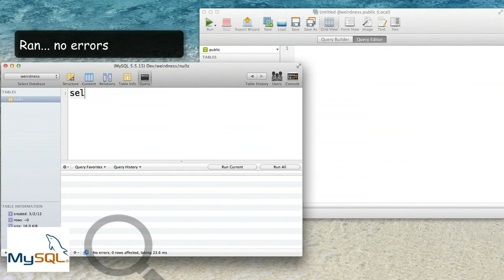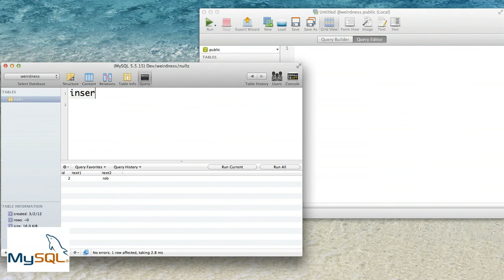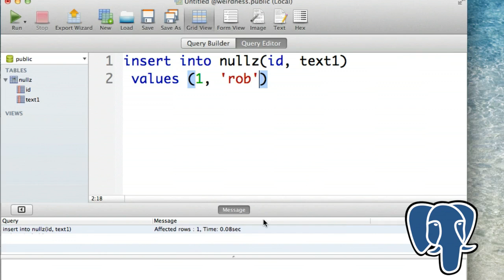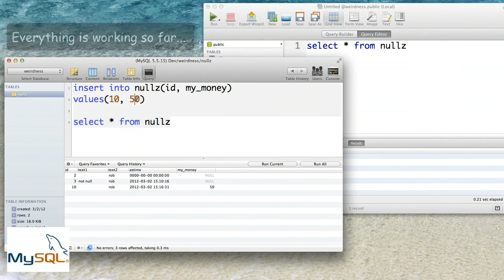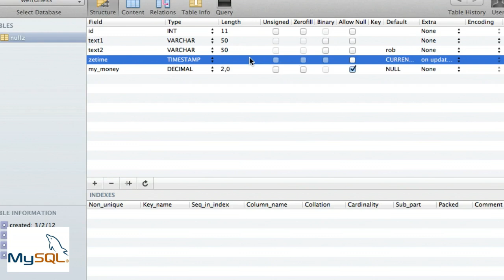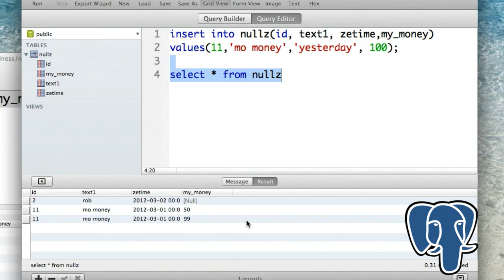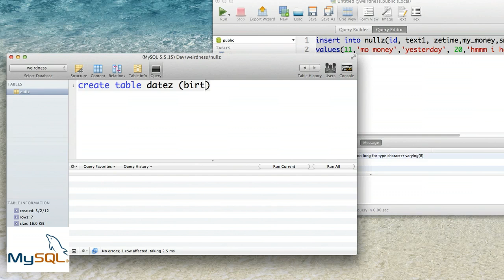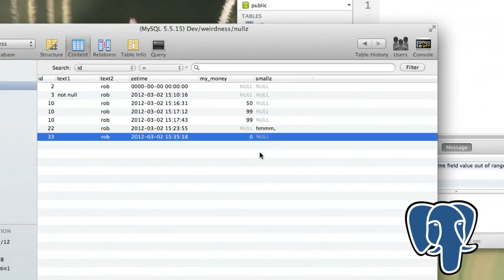Tekpub: Why Not MySQL?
This video highlights many of the strange issues underlying MySQL - and how those problems are handled by Postgres. Our goal is to answer the question: "Why Postgres and not MySQL?". This is episode 2 of Tekpub's Hello Postgres production - given to the community for free.